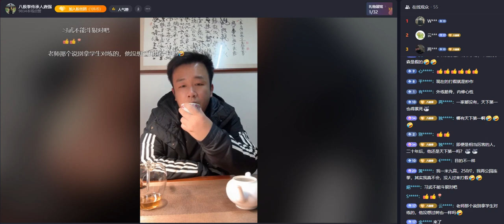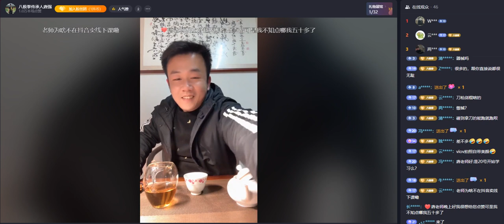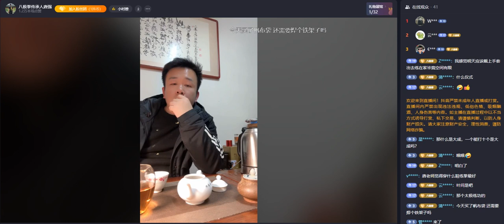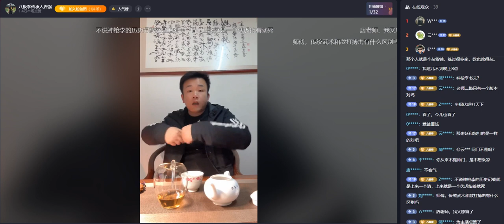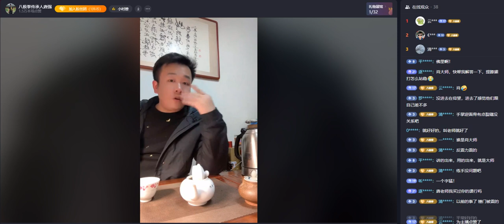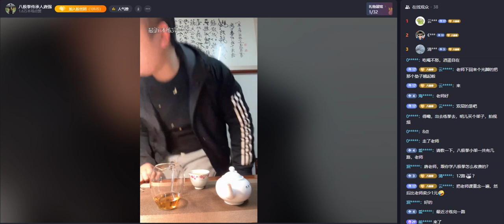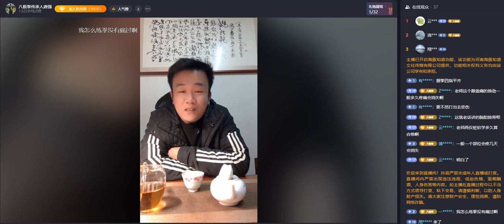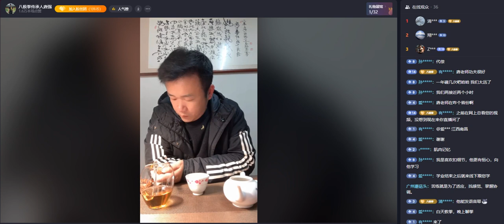【南昌】八極拳之唐強(師承_吳大偉)：2024年01月08日